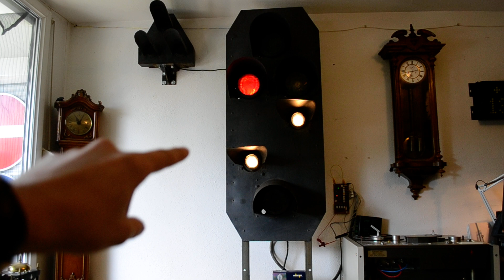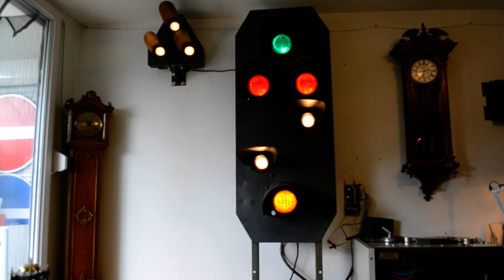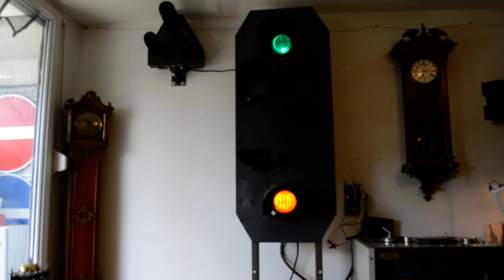Siemens Hauptsignal (W.I.P.)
I mounted my train signal to the wall.
the Zs3 and Zs3v are still missing and I will do that later.

until then I made a control unit that switches through every status the signal can show, including all lights on.